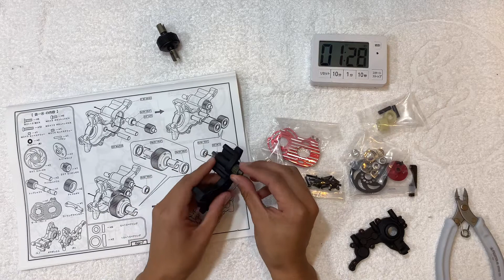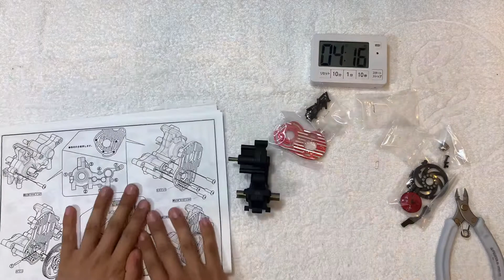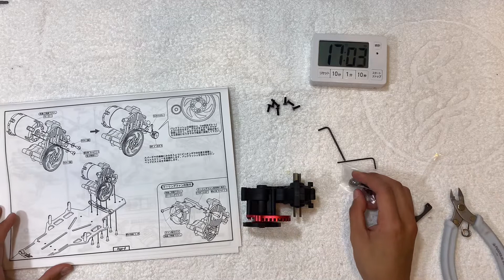【ドリラジ】YD-2 SXⅢを初心者は何分で作るのか？ Part4 YOKOMO Drift Radio controlled car RC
ヨコモ ドリフトラジコン

YD-2 SXⅢ の制作 Part4です！

長くなってしまったので、Part4は半分に切りました